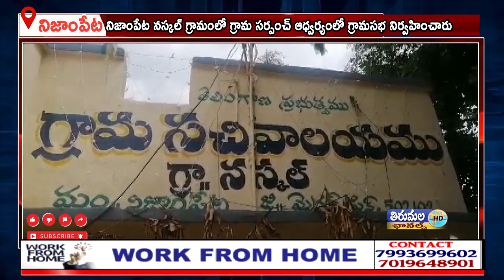నిజాంపేట మండల పరిధిలోని నస్కల్ గ్రామంలో గ్రామ సర్పంచ్ ల ఆధ్వర్యంలో గ్రామసభ నిర్వహించారు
గ్రామ సభలో 2021-23 సంవత్సరాల తొమ్మిది నెలలకు  గాను ఉపాధి హామీ పనులకు గాను గ్రామానికి వచ్చిన డబ్బులు చర్చించడం జరిగింది